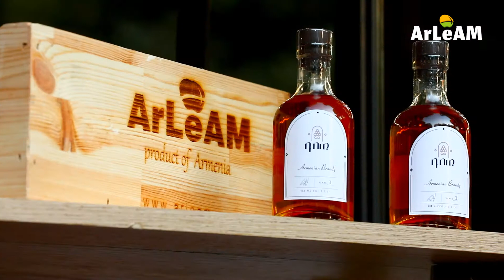ArLeAM - the general sponsor of Spirit of Armenia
«ArLeAM» ապրանքանիշի՝ ծիրանի և խնձորի ինտենսիվ այգիների արևահամ բերքը: